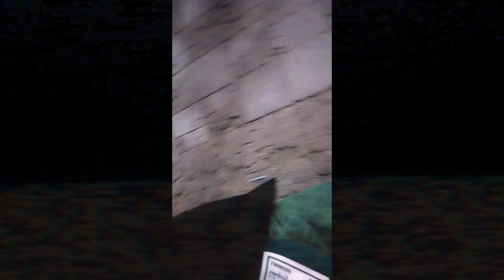Paranoid (Popo)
Produced by: Xtcy